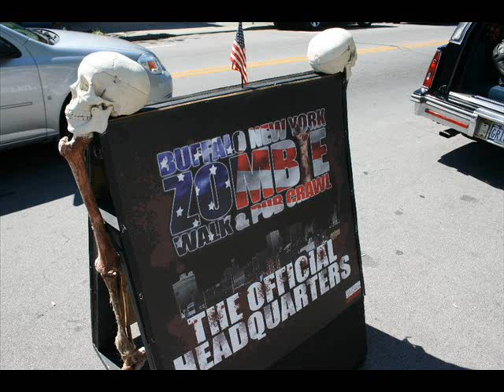WNY Food Bank Video NEWS Spots - Terror Technologies Connection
News Clips from CH-4, CH-7, YNN, Skunk Post

We were lucky enough to be selected to be in the Food Bank of WNY for their music video being played in all Dipson Theaters in and around the Buffalo NY area.

We had the Food Bank as one of the Charity Foundations for the Buffalo Zombie Walk & Pub Crawl and they filmed some of the commercial there...